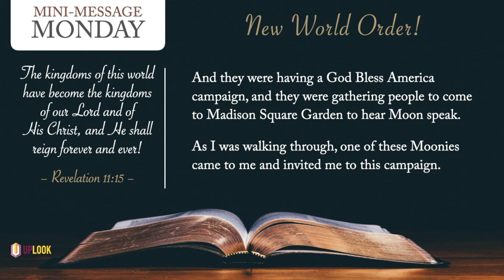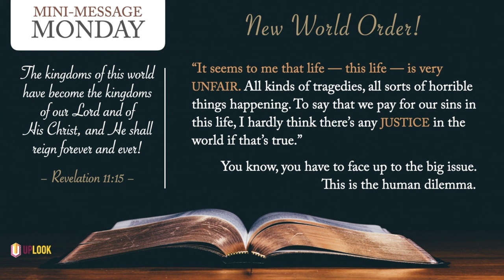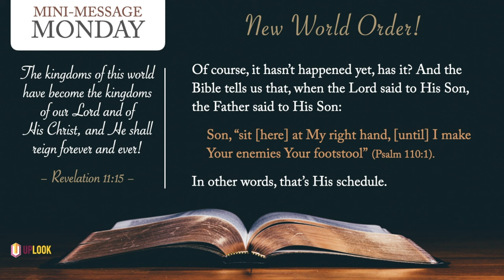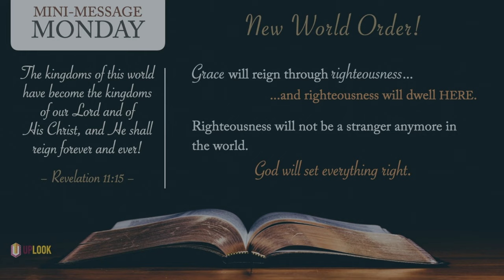Mini-Message Monday: New World Order!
We hear a lot in the news these days about the New World Order. But turn to the Bible to see how it's really going to happen!